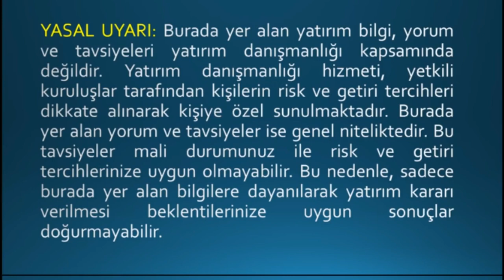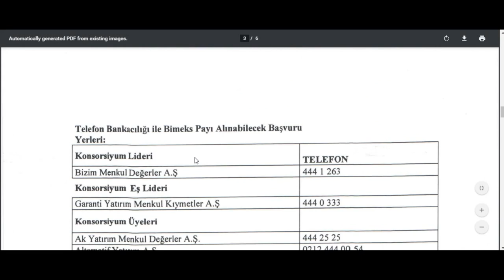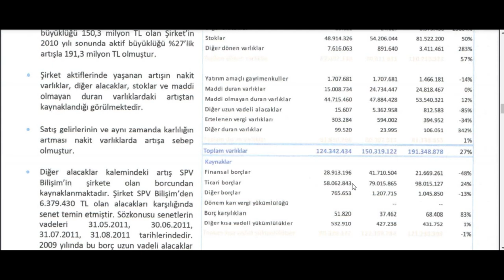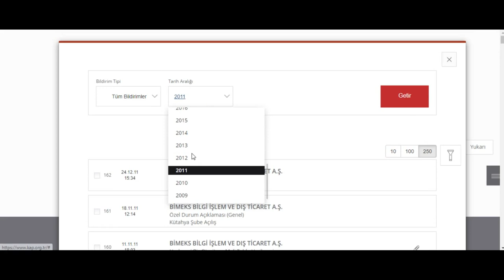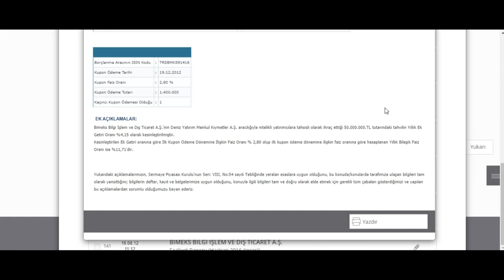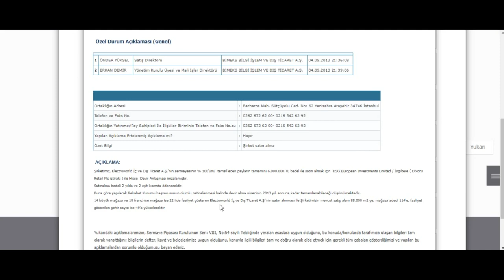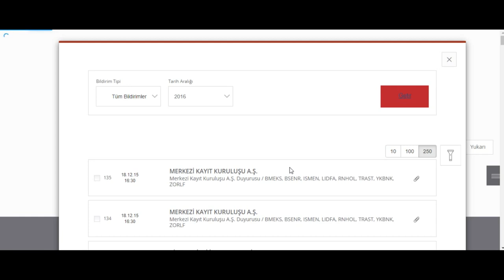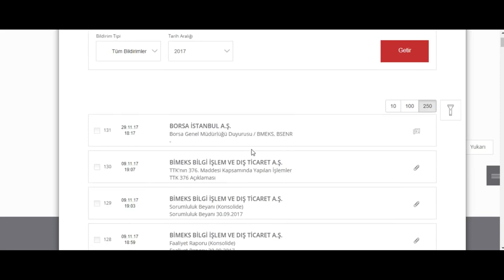BORSADA İFLAS EDEN ŞİRKETLER. BİMEKS 2011-2017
literarüre kazandırdıklarımda bugün bimeksin borsa macerası